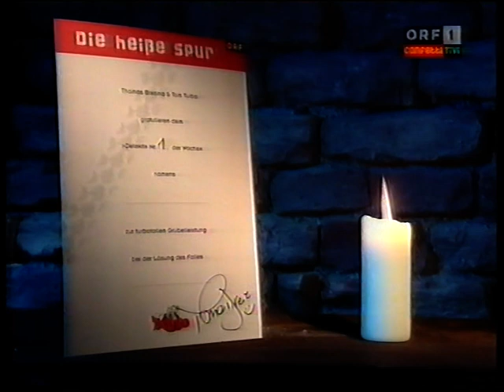Die heisse Spur - "Drachengold Teil 1" 2/2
Der Zweiteiler zum 5-jährigen Jubiläum der heißen Spur. Benni und Conni entdecken im Wald eine Höhle und Daffi soll zum Tierarzt.